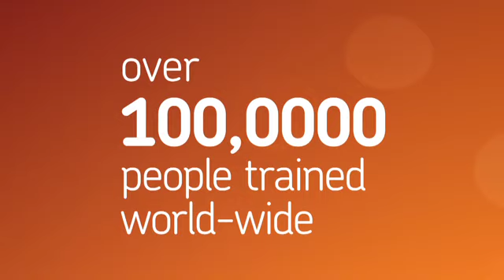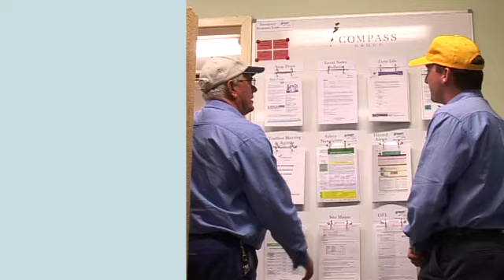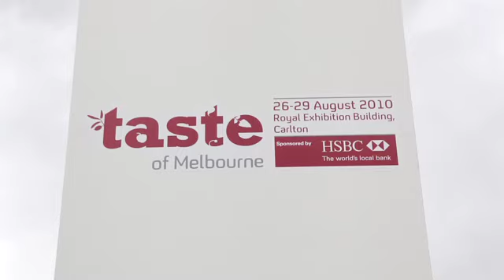William Angliss Institute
Established in 1940, William Angliss Institute is the specialist training provider for foods, tourism and hospitality. Offering short courses, certificates, diplomas, graduate certificates and bachelor degrees, William Angliss Institute enrols up to 21,900 students annually.

William Angliss Institute also conducts compliance and industry training with flexible learning solutions and training delivery options to suit the needs of organisations across Australia. Offshore, international partnerships continue to grow with training programs delivered globally.